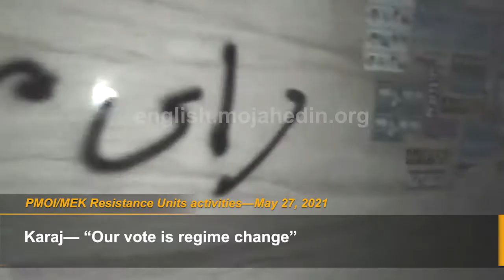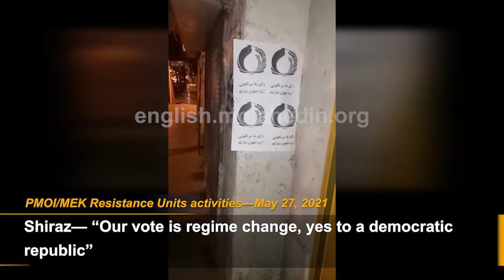MEK Resistance Units 27 May T2